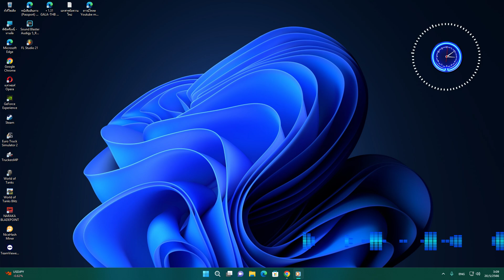7.1 ສາວແຫລ້ບ້ານນາ/ ສະຫງ່າ - ຊຽງເໝີ/ สาวแหล้บ้านนา [ Bass Boost ]